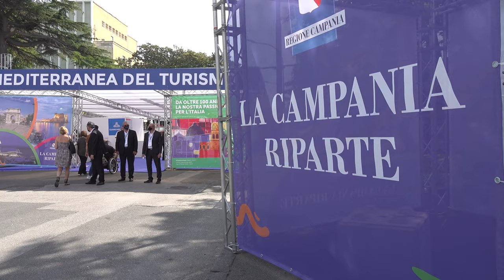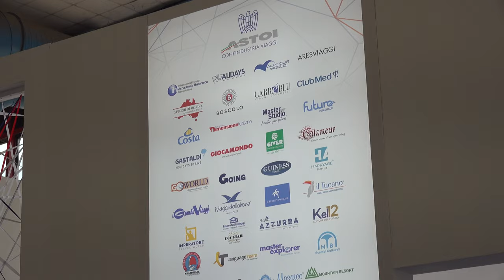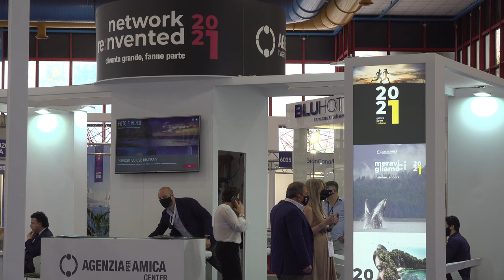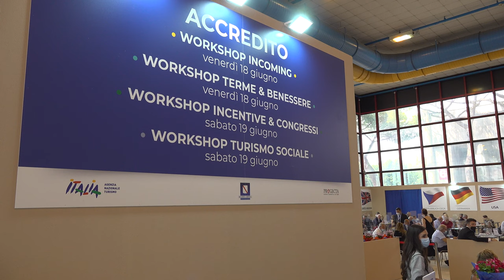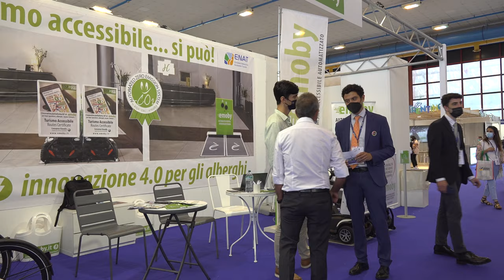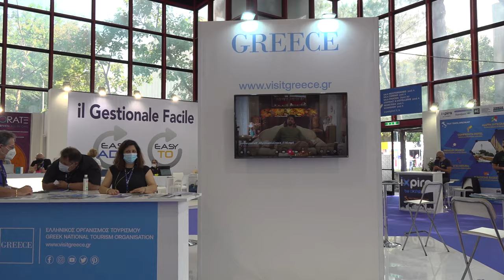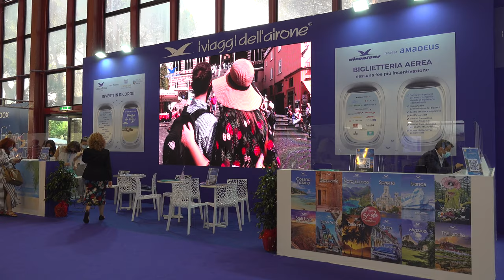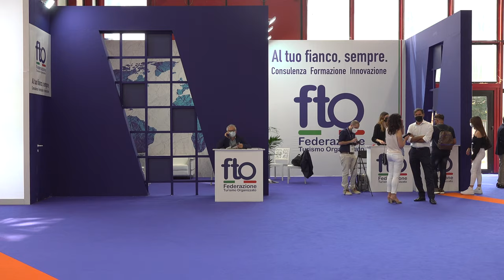Angelo De Negri Presidente della BMT